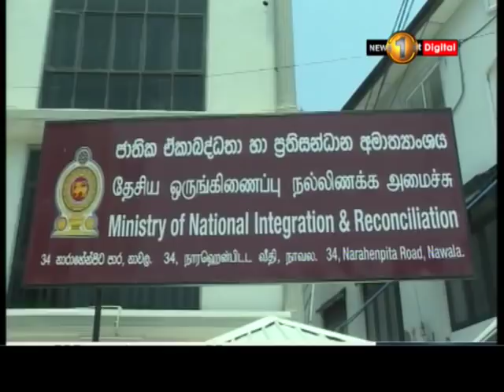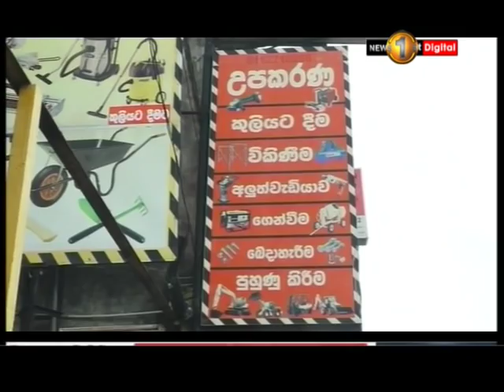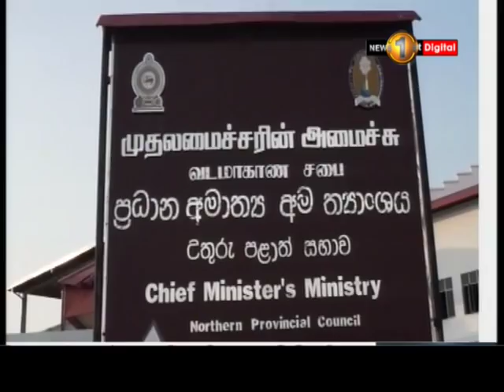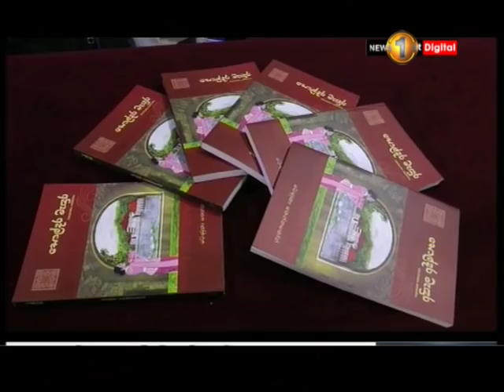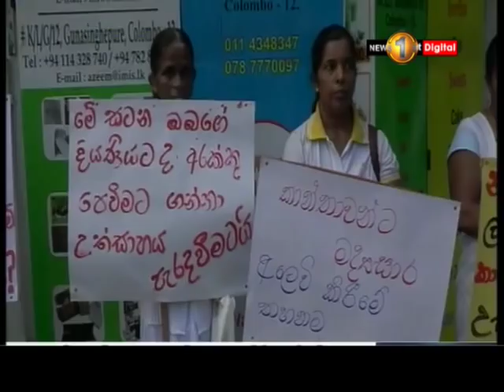News1st Prime Time News Sinhala 10PM 29032018